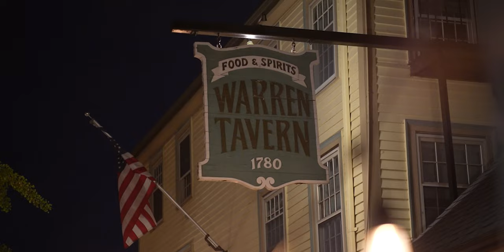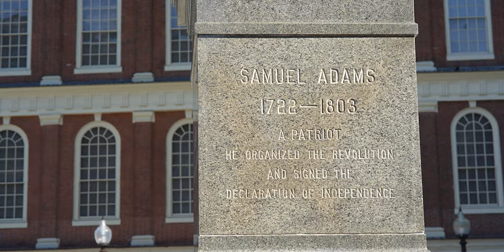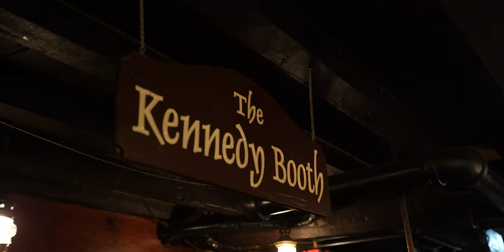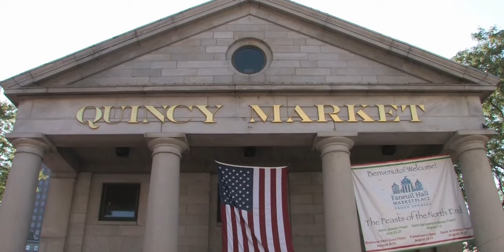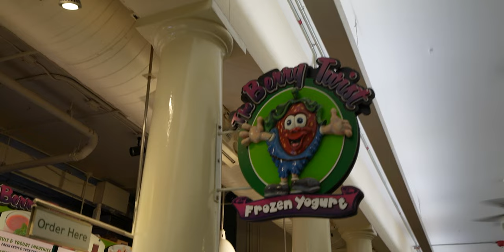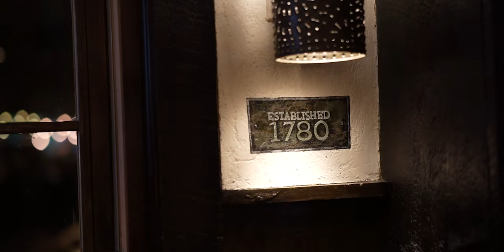Oldest Restaurant and Tavern in Boston | Freedom Trail Food and Drinks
We explore Boston's history by eating at the oldest restaurants and bars along the Freedom Trail. It was a delicious and fun way of learning some of the history of Boston and the Revolutionary War.

Union Oyster House
The oldest running restaurant in Boston since 1826. A little pricey, but the food, interior, and history is worth the visit! John F. Kennedy (JFK) was a regular when he was a senator.

Quincy Market
Huge food hall in a historic building with 50+ eateries, vendors & kiosks with diverse offerings. A fun place to visit if it is your first time in Boston.

Warren Tavern
The longest running tavern in Boston close to the end of the Freedom Trail. Feels like a local dive bar. Great food! Long history. It was Paul Revere's favorite watering hole. George Washington frequented this tavern and his funeral speech was here. A must visit in our book.

Chapters:
0:00 Intro
1:03 Union Oyster House | Oldest Restaurant
6:39 Quincy Market
7:58 Green Dragon Tavern | Headquarters of the Revolution
9:02 Warren Tavern | Oldest Running Tavern
14:55 Behind the Scenes

♪♪ Music for this video from Epidemic Sounds - Access Tens of Thousands of FREE Songs for YOUR VIDEOS